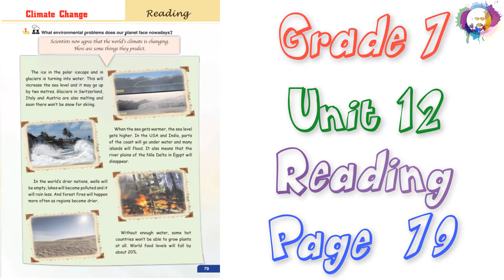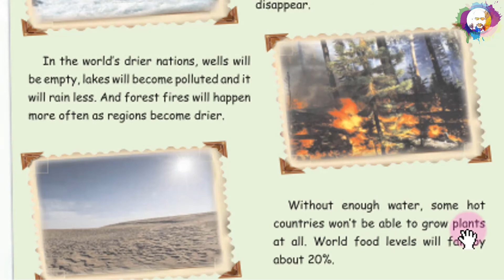G7 U12 P79 "Climate Change" قراءة درس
Climate Change

Scientists now agree that the world's climate is changing. Here are some things they predict.
The ice in the polar icecaps and in glaciers is turning into water. This will increase the sea level and it may go up by two metres. Glaciers in Switzerland, Italy and Austria are also melting and soon there won't be snow for skiing.

When the sea gets warmer, the sea level gets higher. In the USA and India, parts of the coast will go under water and many islands will flood. It also means that the river plains of the Nile Delta in Egypt will disappear.

In the world's drier nations, wells will be empty, lakes will become polluted and it will rain less. And forest fires will happen more often as regions become drier.

Without enough water, some hot countries won't be able to grow plants at all. World food levels will fall by about 20%.